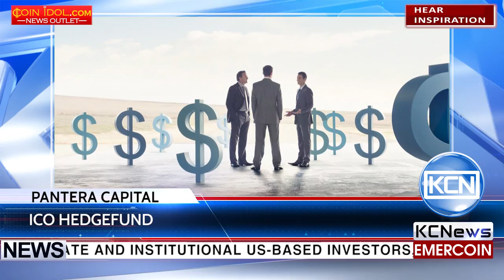KCN PanteraCapital creates new ICO hedgefund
Pantera Capital is currently in the process of a $100 million fundraising campaign for the ICO hedgefund. The news.bitcoin.com reports, that United States-based bitcoin investment firm Pantera Capital is hoping to become the world's first bitcoin investment firm to offer an ICO hedgefund. The fund will be open to private and institutional US-based investors, offering a means for many venture capital firms to participate in the ICO markets that are otherwise unable to directly invest in cryptocurrency projects due to company policies. The company plans to open up to non-US investors in the future. For the moment of writing, the firm has already successfully secured over $25 million.